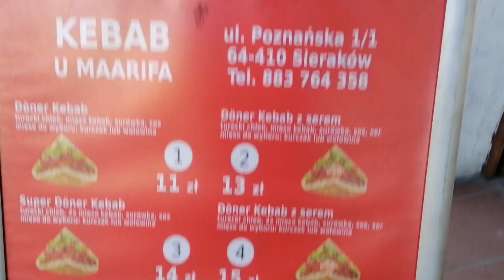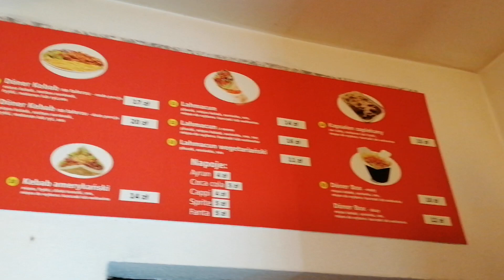Turecki Amerykanski Kebab U Maarifa :)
Witam Serdecznie zapraszam i zachęcam wszystkich Na Kebaba i Lachmacun itp do Maarifa, Ponieważ ma najlepsze w Sierakowie i okolicy Są to Kebaby Prawdziwe Tureckie, Nawet jest Kebab Po Amerykańsku normalnie palce lizać tak są dobre najlepsze jakie w Życiu jadłem, Maarif to wspaniały Człowiek o dobrym Sercu idzie z nim pogadać po żartować Jest bardzo W porządku Człowiekiem, Polecam z całego serca Są tam smaki Tureckie Amerykańskie takie jak ktoś raz spróbuje to już będzie Pamiętać ten Smak Bliskiego Wschodu 😏